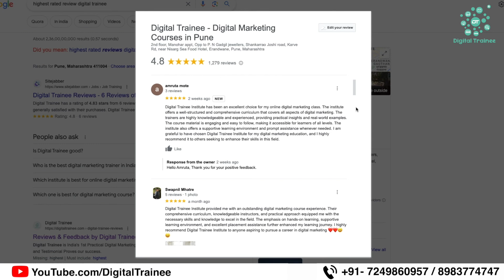Digital Trainee: Why It's the Best Choice for Your Practical Digital Marketing Training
Are you looking for the best practical digital marketing training institute? Look no further! Join Digital Trainee and discover why it’s the best choice for your digital marketing journey. Our comprehensive program gives you the hands-on skills and real-world experience to excel in an ever-evolving digital landscape. We cover everything, from SEO and social media marketing to content development and analytics. Join us today and unlock your potential with a Digital Trainee - your gateway to a successful career in Digital Marketing!
If You are looking for Digital Marketing Courses in Pune, then Join Digital Trainee. Digital Trainee is India's 1st Practical Digital Marketing Training Institute having branches all over India.
Join India's No.1 Practical Digital Marketing Course:
✅100% Practical Digital Marketing Course.
✅Industry Expert Trainer.
✅Free Domain & Hosting
✅Flexible Batch Timing.
✅Flexible Fees Structure.
✅45+ Modules.
✅18+Certification (Including Google).
✅Mock Interview Preparation.
✅Assignments Based Training For Better Understanding.
✅Backup Training Videos For Revision.
✅Job & Business Growth Point Of View Training.
✅Portfolio Creation.
✅Realtime Case Studies Assignment
✅Micro Batch Size.
Why Choose Us?
✔ 100+ Project Assignments
✔ Learning Management System (LMS)
✔ 100% Placement Assistance
✔ Micro Batch Size
✔ Paid Resources
✔ Industry Expert Trainers
✔ 15+ International Certificate
✔ Updated Syllabus
✔ Agency Driven Institute
✔ Highest Rated Institute

📲 Get A Free Consultation From Our Experts
Book A Free Demo💻 Now